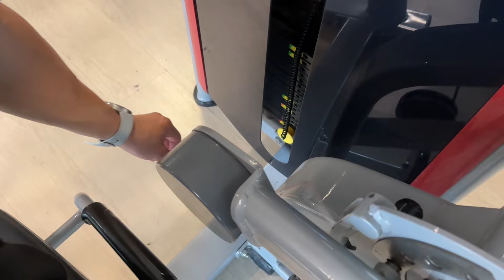CZY JEST SENS AKTYWNOŚĆ FIZYCZNA W ŚREDNIM I STARSZYM WIEKU? TRENING NÓG MLODYNINJA24